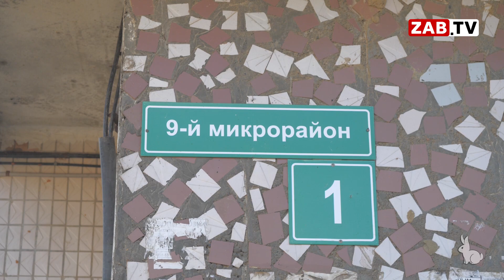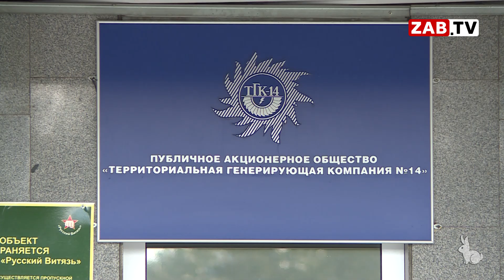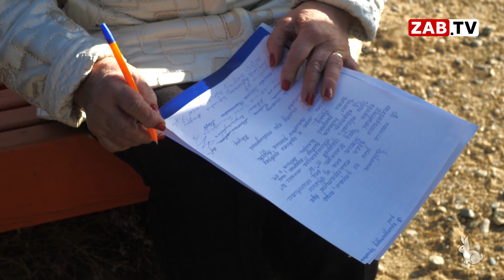ЗАБТВ открывает сезон жалоб на проблемы с отоплением в Чите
Сезон обращений от читинцев на тему отопления в многоквартирных домах открыт. Вновь в редакцию посыпались жалобы от людей, в чьих квартирах недостаточно тепло, и это при том, что на улице ещё совсем даже не зима. Съёмочная группа ЗАБТВ побывала в посёлке Текстильщиков, Черновского района Читы. Все подробности смотрите далее в сюжете.